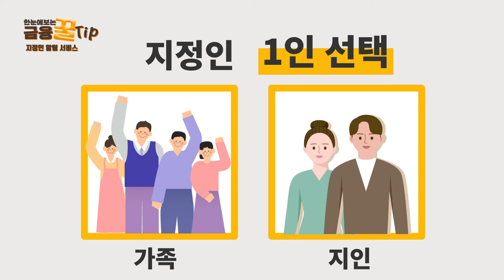부모님의 금융사기 피해를 미리 알고 예방할 수 있다?!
00:00 오프닝
00:09 고령층을 대상으로 한 금융사기건수
00:25 지정인 알림 서비스란?
00:55 신청방법
01:17 대면 신청 가능
01:28 아웃트로